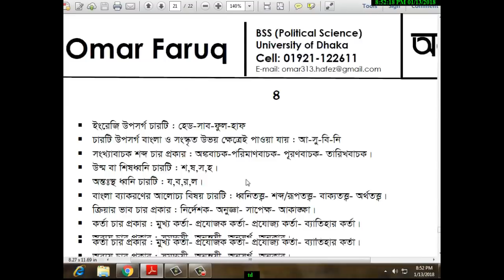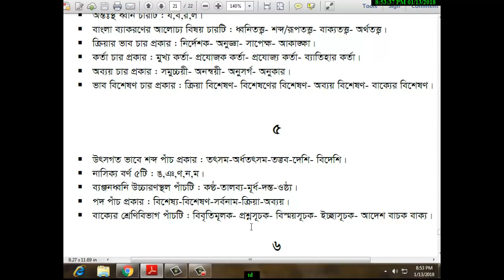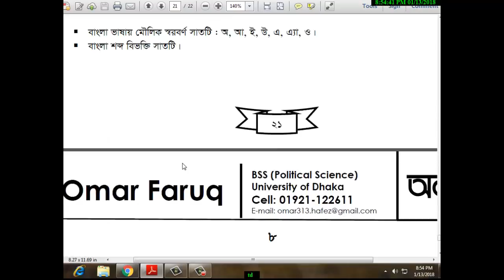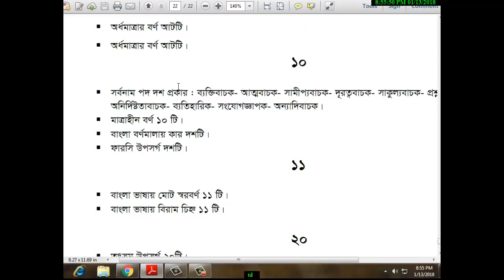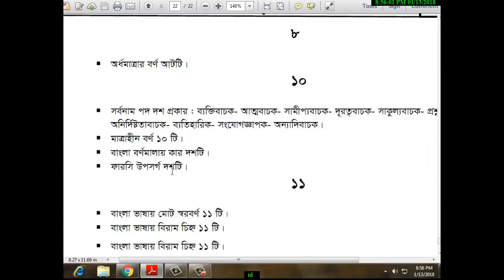সংখ্যাতত্ত্বে বাংলা ব্যাকরণ-Bangla Grammar in a View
সংখ্যাতত্ত্বে বাংলা ব্যাকরণ, যা পরীক্ষার সময় অনেক কাজে আসবে।